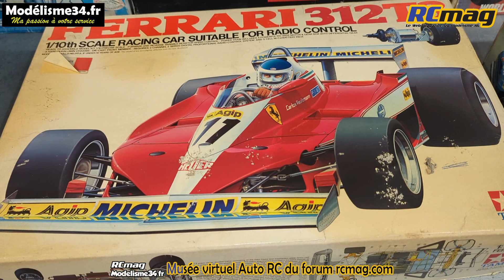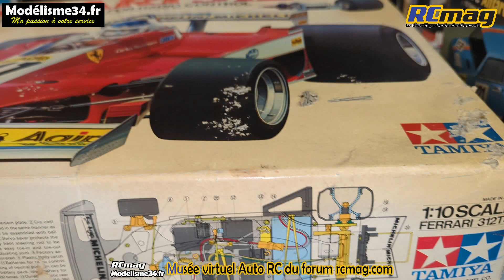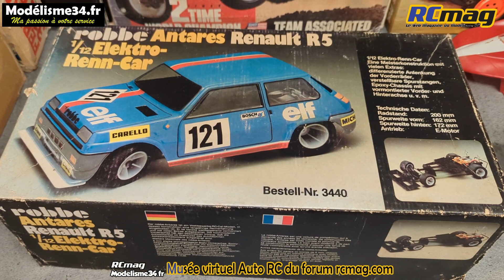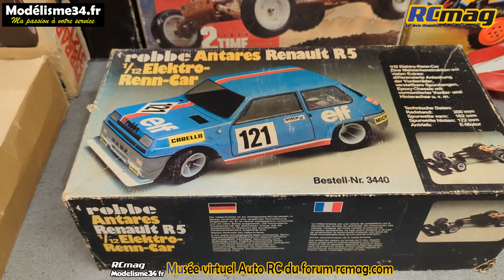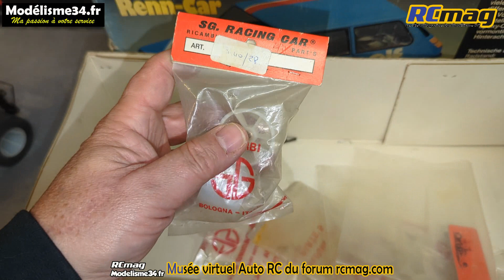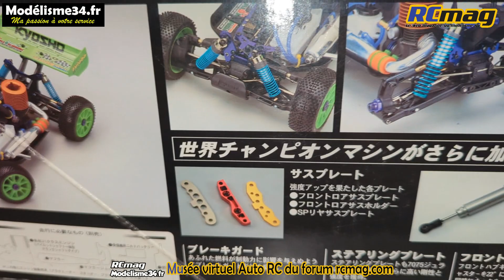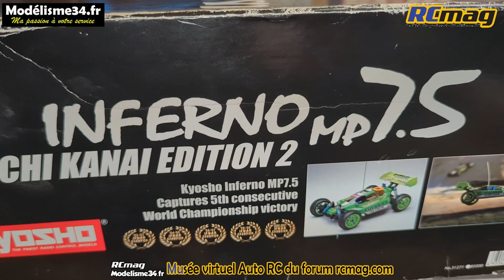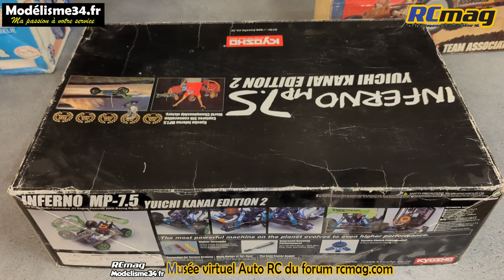Découverte de ma collection voitures, moteurs, radios ... Partie 13 - Histoire de la voiture RC 64